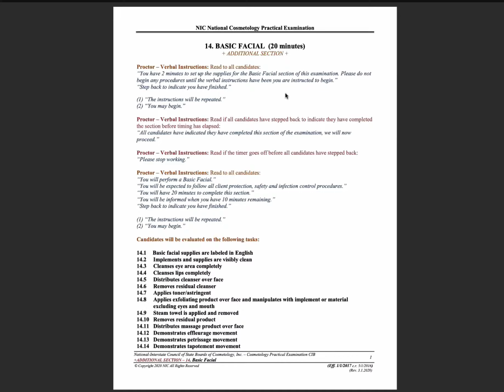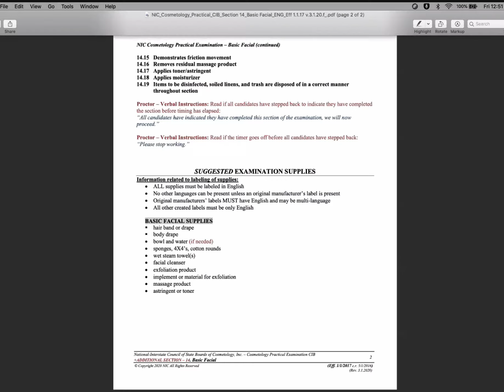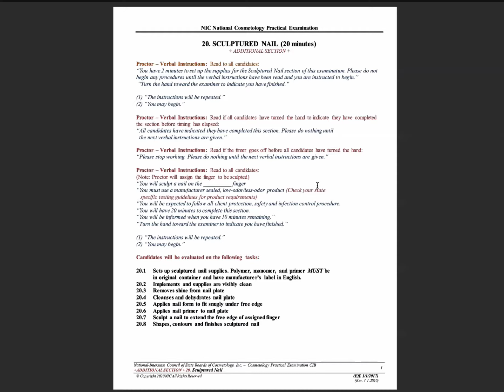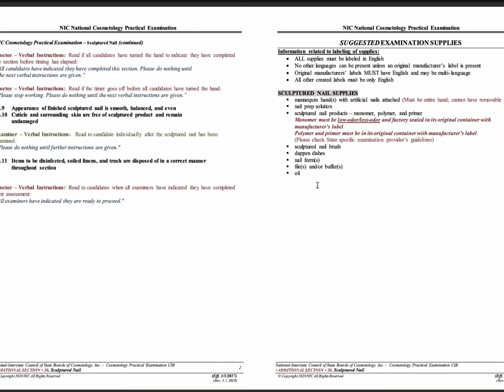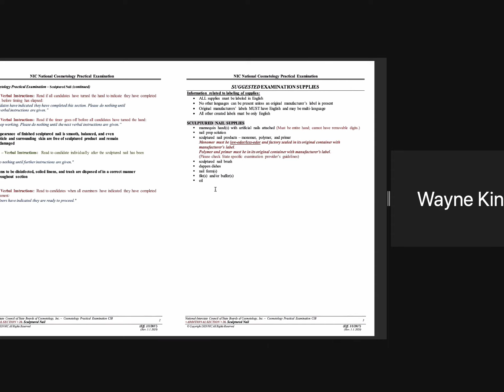Cosmetology Practical Exam *NEW UPDATES* Part II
Zoom recording on 11/27/20 meeting with new updates